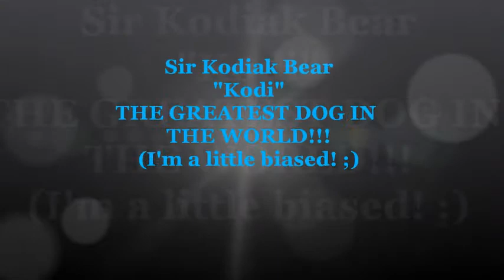SIR KODIAK BEAR'S PERSONALITY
This is Sir Kodiak Bear's personlity. My little boy is quite the character!!! He is my very best friend and I know I can always rely on him!
SIR KODIAK BEAR=MY BEST FRIEND FOR LIFE